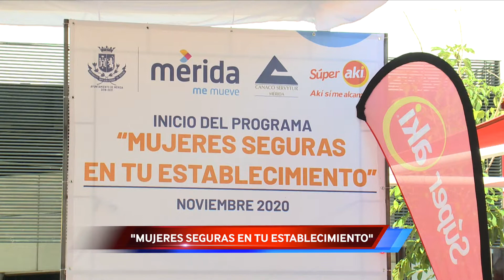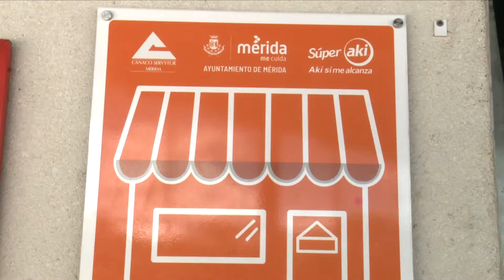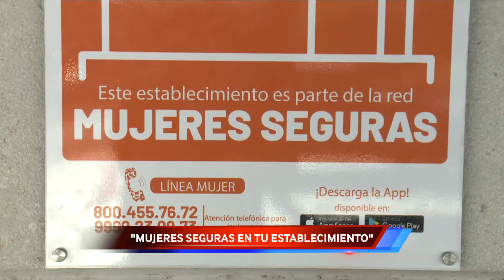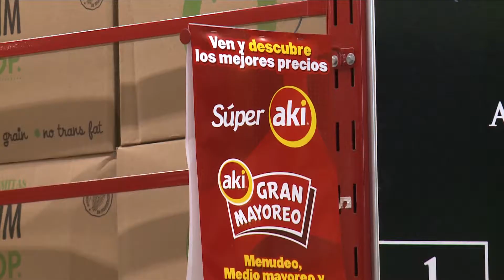INICIA PROGRAMA 'MUJERES SEGURAS EN TU ESTABLECIMIENTO'.